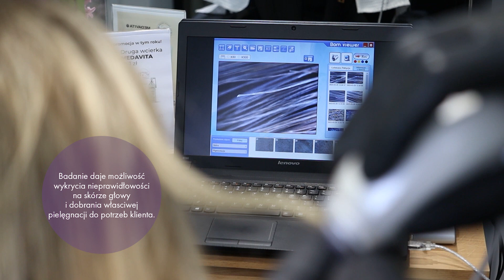Regeneracja włosów zniszczonych, rekonstrukcja- zabieg Medavita Prodige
PRODIGE, czyli ekskluzywna, intensywna kuracja dla natychmiastowej regeneracji zniszczonych włosów.

Rezultatem są miękkie, lśniące i mocne włosy.

Rewitalizuje i przywraca naturalną siłę włosów zmęczonych. W składzie znajdują się bogate składniki:
-witamina B5,
-proteiny kaszmiru,
-olej sezamowy,
-ceramidy,
oraz inteligentna cząsteczka transportująca aminokwasy do wnętrza włosa- LIPOSOM LIFESAVER- która jest sercem pielęgnacji PRODIGE.

W kuracji aplikujemy:
1. DETOKSYKUJĄCE BŁOTO,
2. SZAMPON ODBUDOWUJĄCY,
3. KREM PROTEINOWY I MASŁO USZCZELNIAJĄCE
4. AMPUŁKĘ ODMŁADZAJĄCĄ.